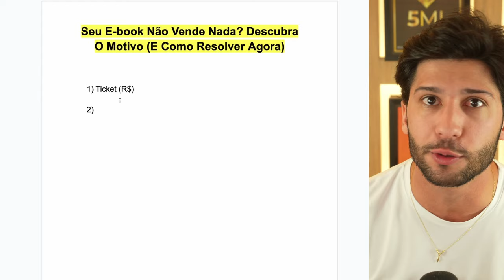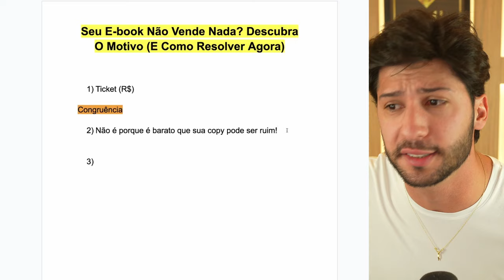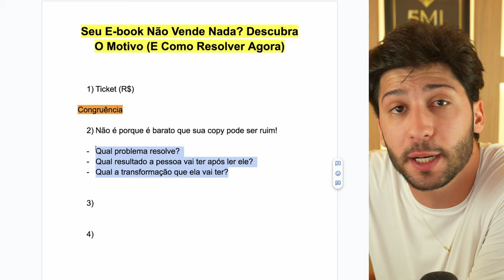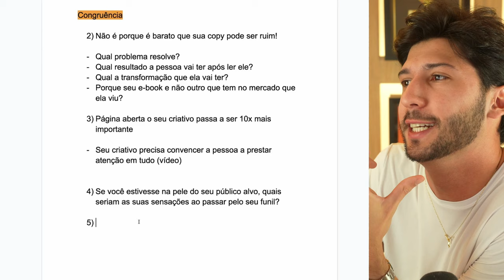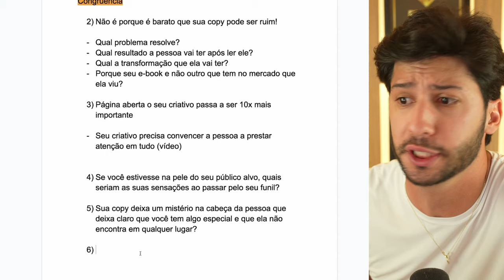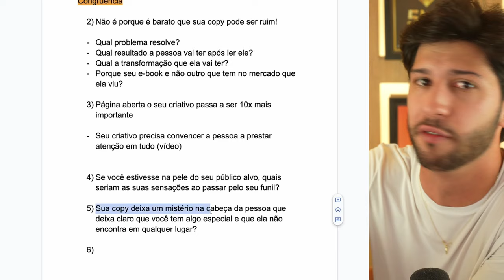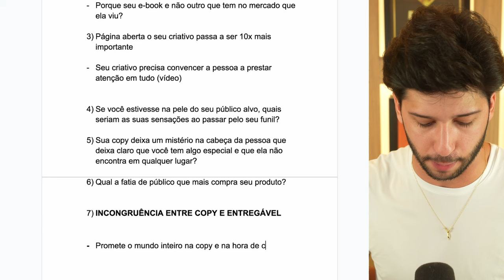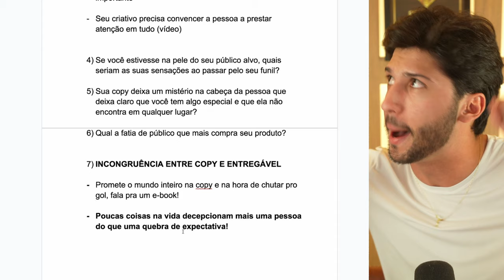Seu E-book Não Vende Nada? Descubra O Motivo (E Como Resolver Agora)